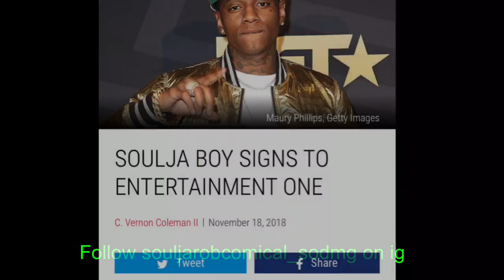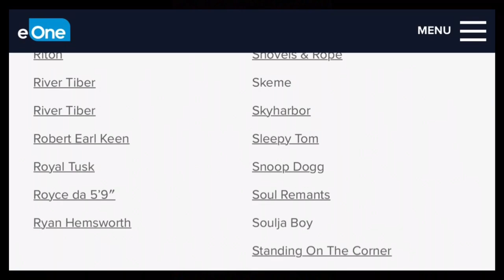Tyga Signed 40 million dollar deal with Columbia Records!! Soulja boy not Phased!!